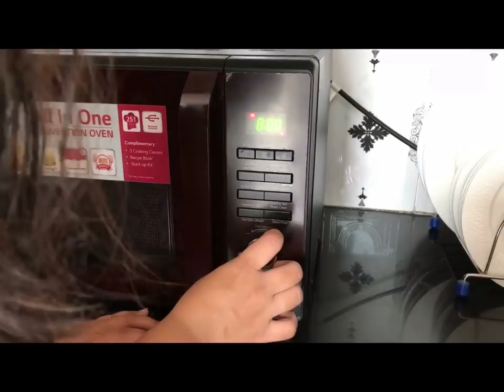How to boil baigun (eggplant ) in microwave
Hey guys simple and fast method to roast eggplant within no time.